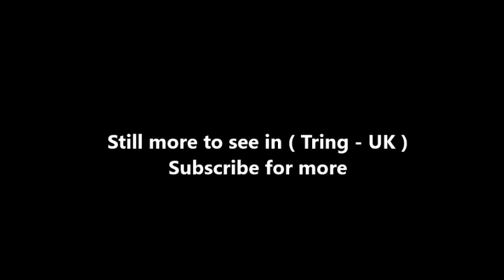Places to see in ( Tring - UK )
Tring is a small market town and civil parish in the Borough of Dacorum, Hertfordshire, England. Situated in a gap passing through the Chiltern Hills, classed as an Area of Outstanding Natural Beauty , 30 miles (48 km) north-west of London, and linked to London by the old Roman road of Akeman Street, by the modern A41, by the Grand Union Canal and by rail lines to Euston Station.

Settlements in Tring date back to Prehistoric times and it was mentioned in the Domesday Book. Tring received its market town charter in 1315. Tring is now largely a commuter town within the London commuter belt. The name Tring is believed to derive from the Anglo-Saxons Tredunga or Trehangr. Tre', meaning 'tree' and with the suffix 'ing' implying 'a slope where trees grow'.

Tring was the dominant settlement in the area, being the primary settlement in the Hundred of Tring during the Domesday Book. Tring had a very large population and paid a large amount of tax relative to most settlements listed in the Domesday book. The mansion of Tring Park was designed by Sir Christopher Wren and was built in 1682 for the owner Henry Guy, Gentleman of the Privy Chamber to Charles II.

Tring is in west Hertfordshire, adjacent to the Buckinghamshire border, at a low point in the Chiltern Hills known as the 'Tring Gap'. This has been used as a crossing point since ancient times, being at the junction of the Icknield Way and under the Romans Akeman Street, the major Roman road linking London to Cirencester. It is transected east and west by the ancient earthwork called Grim's Dyke. It is located at the summit level of the Grand Union Canal and both the canal and railway pass through in deep cuttings. Tring railway cutting is 2.5 mi (4.0 km) long and an average of 39 ft (12 m) deep and is celebrated in a series of coloured lithographs by John Cooke Bourne showing its construction in the 1830s.

Tring railway station is about 2 mi (3 km) from the town and is served by London Midland services from Milton Keynes Central to London Euston, and Southern operates the cross-London service to South Croydon via Clapham Junction. The station is served by slow and semi-fast trains. The station was originally opened in 1837 by the London and Birmingham Railway (L&BR) under the direction of the railway engineer Robert Stephenson.

The remote location of Tring railway station was due to changes to the route of the railway imposed on Stephenson by local landowners such as Lord Brownlow who wished to protect his Ashridge Estate. Tring railway station was once considered as the terminus of an extension to the Metropolitan Railway (today's London Underground Metropolitan line) from Chesham but this project was not realised. In 1973 the A41 bypass was opened. The route of this new road runs through Tring Park.

Tring Sports Centre is in the grounds of Tring School. Tring is the former home town of Premiership referee and 2003 FA Cup Final referee Graham Barber, now retired in Spain. It is also home to the retired FA and World Cup referee Graham Poll. Tring is home to three football clubs, Tring Athletic, Tring Town and Tring Corinthians, all of which play in the Spartan South Midlands Football League, and to a youth football club, Tring Tornadoes, which field sides for boys and girls up to 16.

( Tring - UK ) is well know as a tourist destination because of the variety of places you can enjoy while you are visiting Tring . Through a series of videos we will try to show you recommended places to visit in Tring - UK